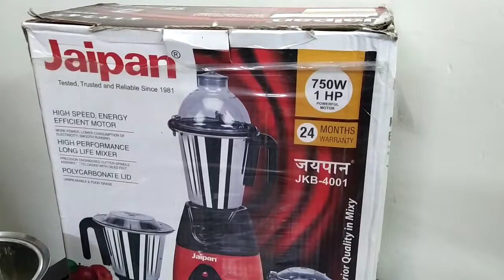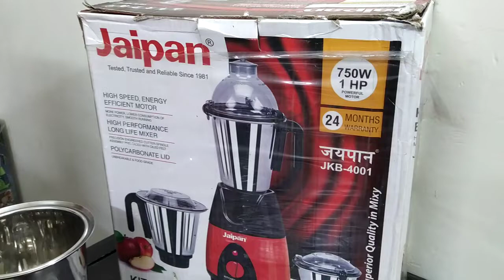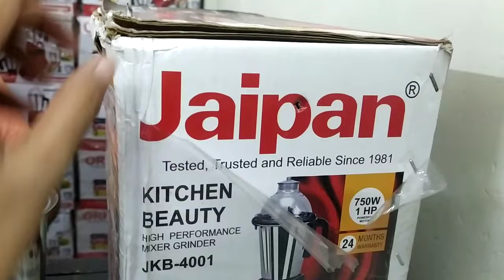Jaipanjaipan blender machine price Bangladesh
Jaipan Kitchen Beauty mixer grinder Red & Black low price in Bangladesh.

jaipan blender machine price jaipan blender 1000w jaipan electric grinder